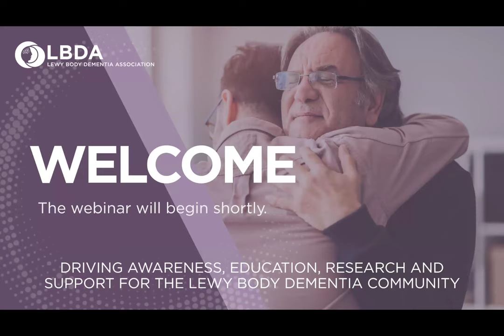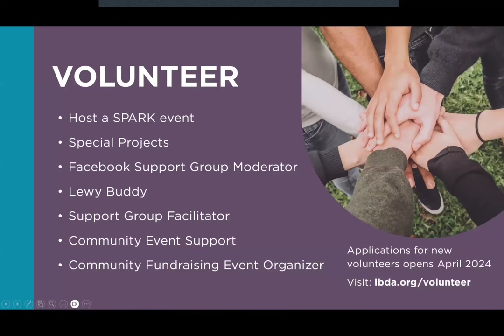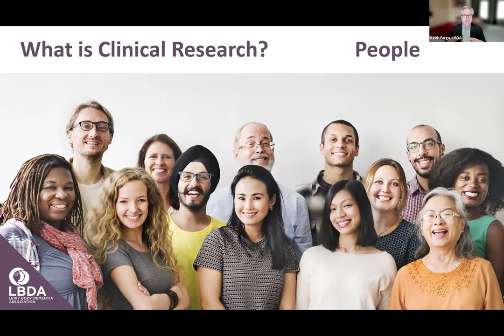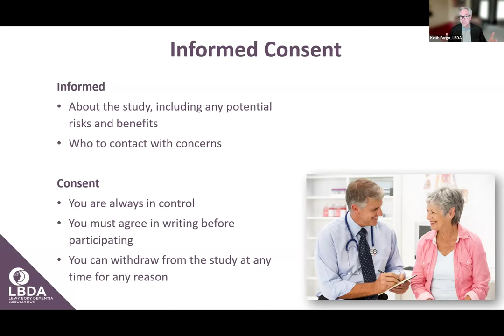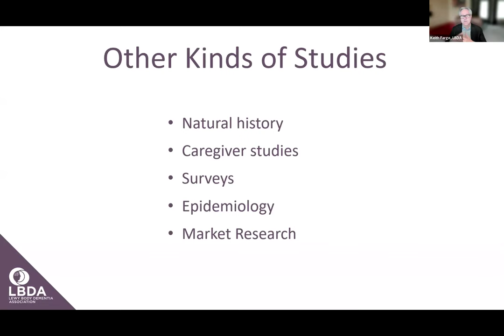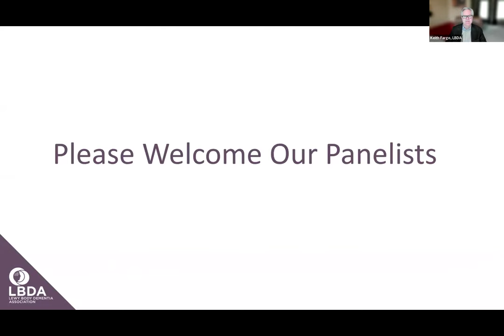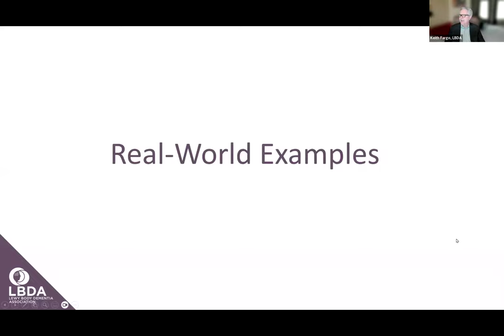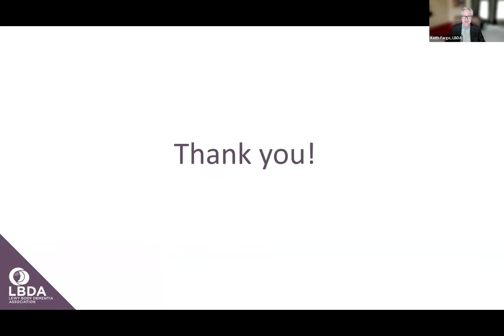How to Find and Participate in Clinical Trials: Practical Advice & Real-World Examples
The Lewy Body Dementia Association (LBDA) is proud to present the fifth webinar of 2024 'How to Find and Participate in Clinical Trials: Practical Advice & Real-World Examples.’

Presented by LBDA Director of Scientific Initiatives, Keith N. Fargo, PhD, this webinar offered an overview of different kinds of studies that are seeking people with Lewy body dementia (LBD), shared tips for finding research you can participate in, and explained terms to know when considering a study—all using real-world examples.

Additionally, we were joined by people who've taken part in clinical research, who shared their experiences and answered questions about what participation involved for them.

Chapters:
0:00 -  Relevant resources & information
10:12 - Introduction with Angela Taylor
14:10 - Dr. Keith Fargo Introduction
17:00 - Common Terminology
18:20 - What is Clinical Research
37:49 - How to find Clinal Trials
43:45 - Lewy Trial Tracker
45:45 - Welcome Our Panelists
55:00 - Real World Examples
55:10 - RewinD-LB
1:02:55 - Coming Soon

And there’s more on the way! Join LBDA on Friday, April 12 at 2pm ET for a virtual, live interactive Wellness Workshop featuring a world-renowned pioneer in music therapy, Dr. Concetta Tomaino.

In The Magic of Music: Music Therapy and Quality of Life in LBD, Dr. Tomaino will discuss the many potential benefits of music therapy on symptom management and wellbeing for people living with Lewy body dementia (LBD) and their care partners and guide you through interactive activities to experience the power of music.